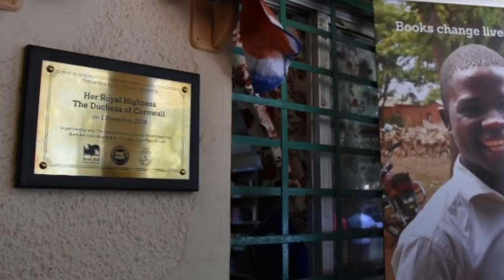Charles & Camilla Attend State Dinner On Visit To The Gambia - Royal Tour Africa 2018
This morning Their Royal Highnesses attended an official welcome ceremony at the State House in The Gambia, where they were received by @BarrowPresident and his wife Mrs Bah-Barrow. RoyalVisitTheGambia 🇬🇲
Her Royal Highness met schoolchildren who have taken part in a writing course. A girl read the essay she had submitted as part of the @CWEssayComp
The Duchess then met more schoolchildren, officially opened the library as part of “Book Aid” and saw a performance by Grade 9 children from the "Tuseme Club", developed through the writing course. RoyalVisitTheGambia 🇬🇲
The Duchess then joined a Commonwealth Big Lunch alongside the High Commissioner. The lunch aims to bring together communities from around the Commonwealth. RoyalVisitTheGambia 🇬🇲
The Prince of Wales visited the Medical Research Council (M.R.C) Facility, which is part of the London School of Hygiene and Tropical Medicine today. RoyalVisitTheGambia 🇬🇲
The Prince also visited the Gambian Armed Forces Training School meeting the Chief of Defence Staff, junior soldiers and joining a lesson on International Human Rights. RoyalVisitTheGambia 🇬🇲
The Prince of Wales and The Duchess of Cornwall are tonight attending a State Dinner hosted by President Adama Barrow and Mrs Bah-Barrow. RoyalVisitTheGambia 🇬🇲
Their Royal Highnesses visited the Commonwealth War Graves remember people who have lost their lives in conflict.
The Prince laid a wreath and they both spent time paying respects at the graves. RoyalVisitTheGambia 🇬🇲